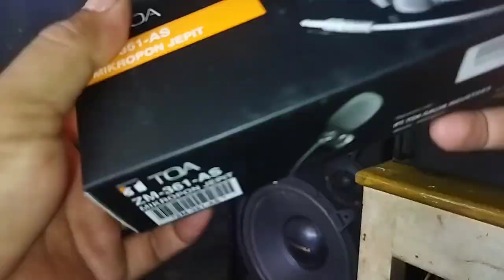Mic Jepit Toa ZM-361-AS REVIEW